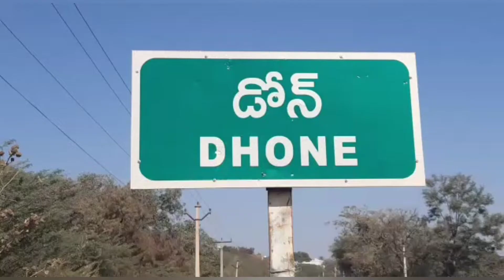డోన్ మండలంలో ఘనంగా శ్రీ అవధూత కాశిరెడ్డి నాయన 17వ ఆరాధనోత్సవాలు....